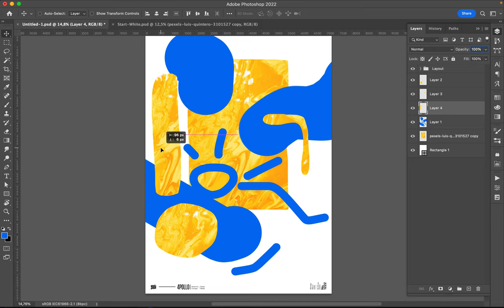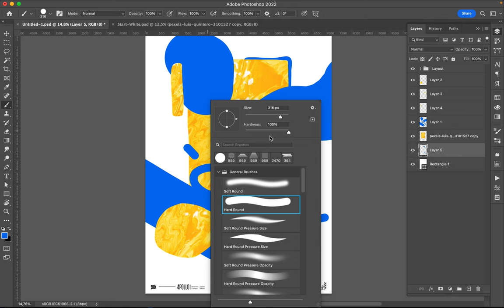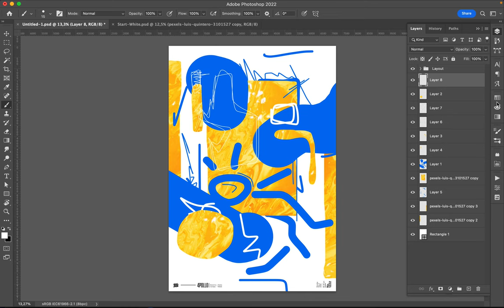Poster Speed Art 1222 Scribble 2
I continue to explore different layouts.